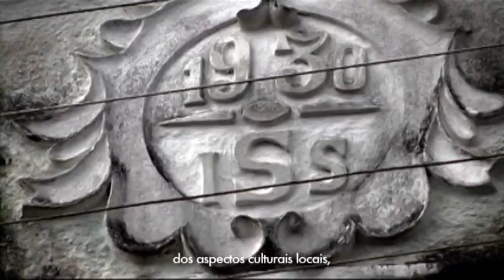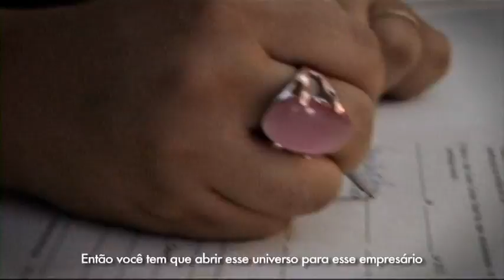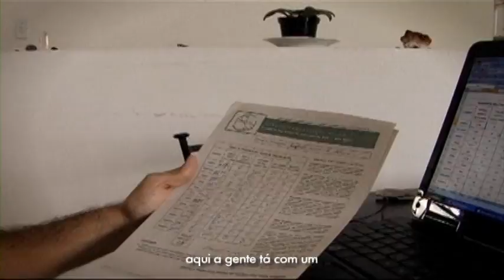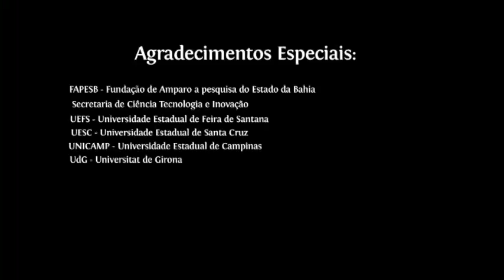Turismo CO2 Neutro - O registro de uma transformação